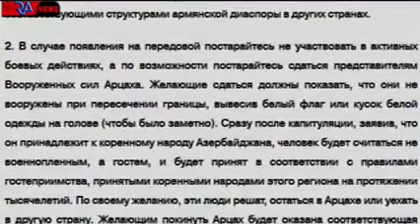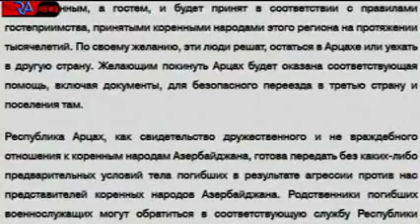Canlı Yayında Dünyaya Duyurdu: Şuşa İşgalden Kurtarıldı!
Aliyev Canlı Yayında Dünyaya Duyurdu: Şuşa İşgalden Kurtarıldı!